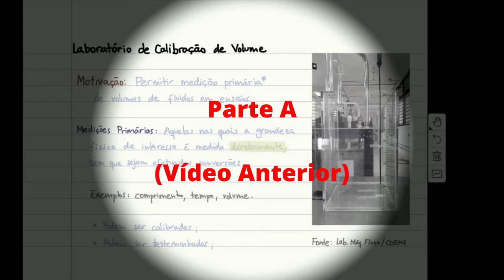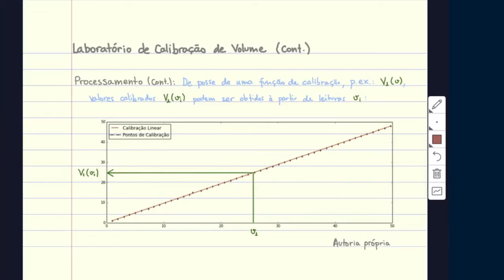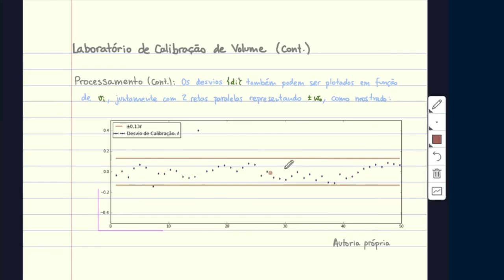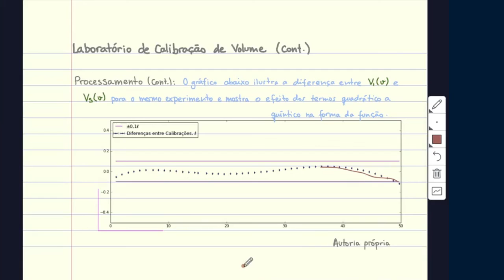EM47D AU.03.01-C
Aula de Máquinas de Fluxo de 17/03/2021 - Laboratório de Calibração de Volume - Parte C

# CHAPTERS:

00:00 - CNThermSci Intro
00:10 - Lab. Calibração de Volume C
00:28 - Linearidade dos Dados
03:54 - Processamento dos Dados
07:22 - Resultados
13:42 - CNThermSci Outro